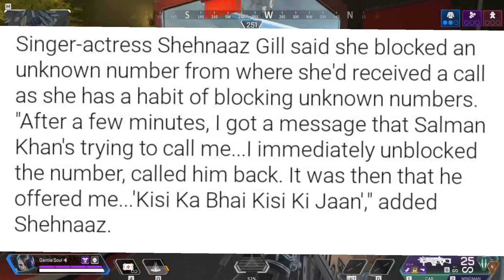Shehnaaz Gill BLOCKED Salman Khan! | Shehnaaz Gill Salman Khan Movie News Facts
Shehnaaz Gill BLOCKED Salman Khan! Shehnaaz Gill Salman Khan Movie News Facts. Shehnaaz Gill and Raghav Juyal. Shehnaaz Gill and Raghav Juyal relationship. Shehnaaz Gill in kisi ka bhai kisi ki jaan. Shehnaaz Gill in kapil sharma show.